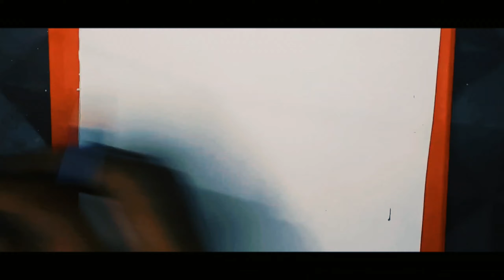How to draw human lips || very easy || step by step